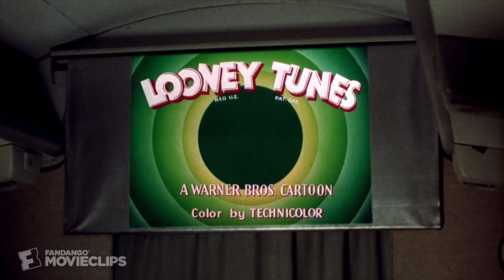What's Up, Doc? (1972) - That's All Folks! Scene (10/10) | Movieclips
CLIP DESCRIPTION:
Howard (Ryan O'Neal) discovers Judy (Barbra Streisand) in the seat behind him and finally confesses his love to her.

FILM DESCRIPTION:
With Howard Hawks's Bringing Up Baby (1938) as his blueprint, Peter Bogdanovich resurrected and payed homage to 1930s screwball comedy in What's Up, Doc? (1972). When wacky co-ed Judy Maxwell (Barbra Streisand, in the Katharine Hepburn part) spies nebbishy musicologist Howard Bannister (Ryan O'Neal in bespectacled Cary Grant mode) in a San Francisco hotel lobby, she decides that Howard and his precious igneous rocks are right up her alley. Too bad Howard already has a fiance, the propriety-fixated Eunice (Madeline Kahn in her film debut). Using all her arcane knowledge from brief stays at numerous colleges, Judy tries to charm her way to a $20,000 grant for Howard, and Howard himself, at a banquet with grantor Frederick Larrabee (Austin Pendleton). Things get even more complicated the next day when Judy's underwear-filled overnight bag gets mixed up with Howard's rock bag, which gets mixed up with Mrs. Van Hoskins' bag of jewels, which gets mixed up with Mr. Smith's bag of top secret government papers. All sides converge at Larrabee's mod townhouse and the chase begins. Retaining Hawks' machine-gun pace (as well as the sly pop culture referentiality of Billy Wilder), Bogdanovich and writers Buck Henry, David Newman, and Robert Benton updated the opposites-attract screwball convention for contemporary times. O'Neal gently parodied not only Grant but also his own Love Story (1970) preppy, while Kahn represents stiff-wigged 1950s manners as opposed to Streisand's long-haired, pants-wearing free spirit. The happy ending, in which Cole Porter-belting youth wins out over old manners, found favor with audiences, as What's Up, Doc? became one of the most popular films of 1972, and the second hit in a row for Bogdanovich after 1971's The Last Picture Show.

CREDITS:
Cast: Ryan O'Neal, Patricia O'Neal, Barbra Streisand
Director: Peter Bogdanovich
Producers: Peter Bogdanovich, Paul Lewis
Screenwriters: Buck Henry, David Newman, Robert Benton, Peter Bogdanovich